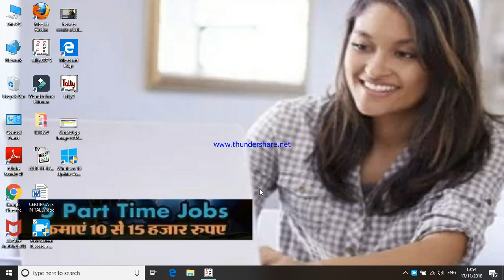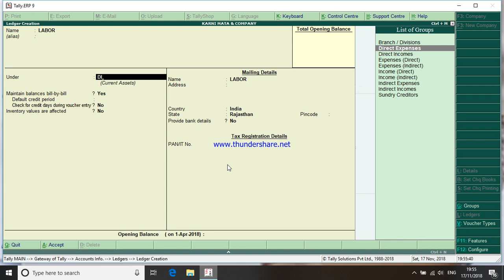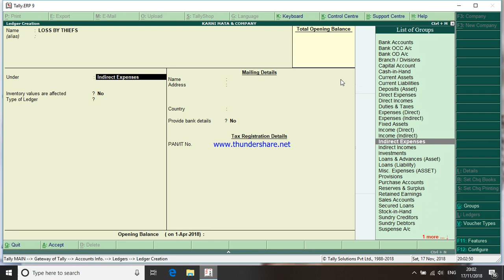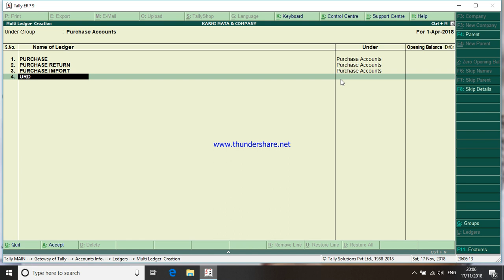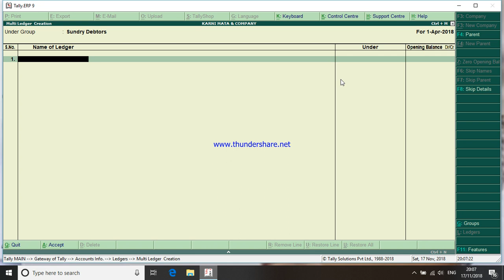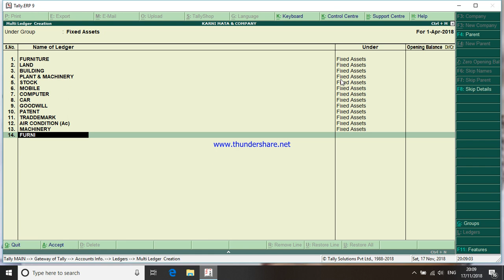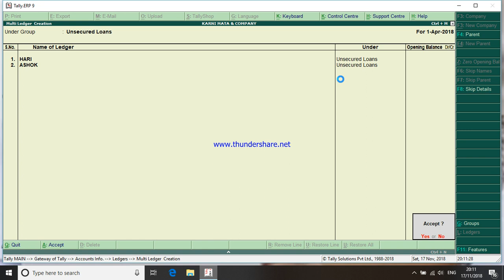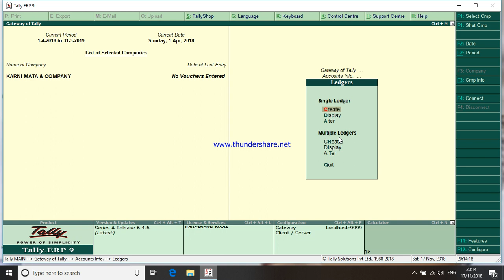How to Create a Ledger in Tally Direct Expense & Indirect Expense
Difference between Group and Ledger  Sundry Creditors  & Sundry Debtors Ledger Create

JP SIR